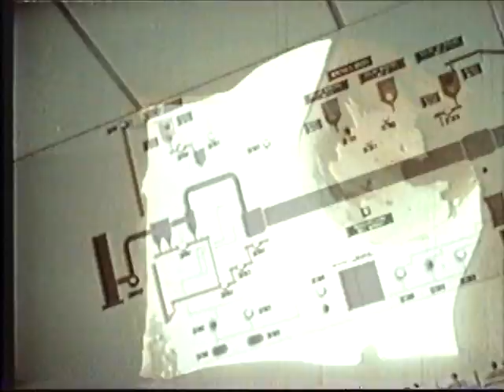Historia de la Cía. Minera Autlán en la Sierra de Hidalgo.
Este video fue rescatado de un rollo de video de 8 mm y da cuenta el cómo se iniciaron las operaciones del proyecto llamado Molango. Cronológicamente narra en secuencia desde los años 50s hasta aproximadamente los primeros años de la década de los 70s. Espero no estar infringiendo algún derecho de autor.